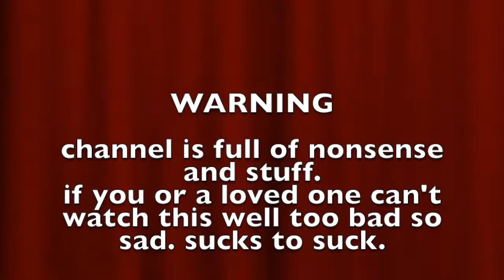Channel Trailer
~ ♠️ social medias ♠️ ~
Google Plus (Yes, I use that): +Space Child and +Professor "Augustine" Sycamore
MeWe: Space Child & N Harmonia

WHERE FOR ART THOU VIEWERS?!